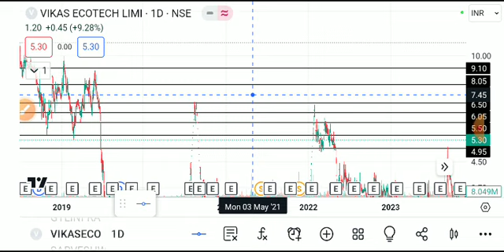vikas ecotech share latest news, vikas ecotech share latest news today, vikas ecotech share analysis